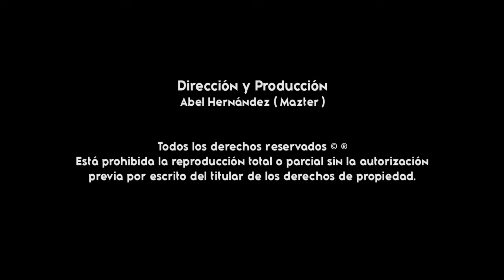Mi Homenaje - Trio Pinotepa ¡El Trio Del Momento! Vol. 1 ( Gigantes De La Costa )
TEMA: Mi Homenaje
ARTISTA: Trio Pinotepa ¡El Trio Del Momento!
ALBUM: Homenaje A Álvaro Carrillo, Vol. 1
AÑO: 2022
DISTRIBUIDO POR: Gigantes de la Costa
PARA PUBLICIDAD AUDIOVISUAL: 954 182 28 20 ( WHATSAPP )